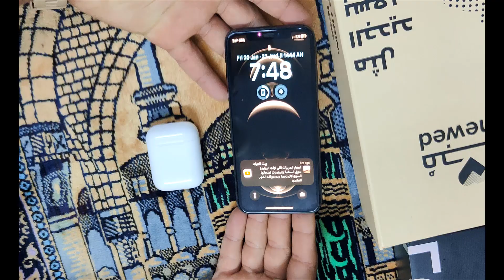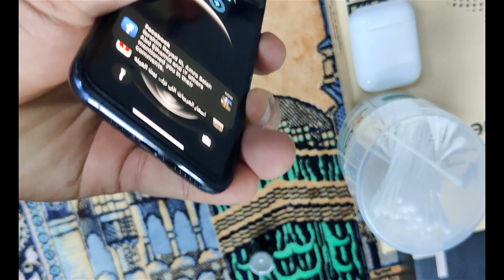تنظيف مداخل ومخارج الايفون بطريقة صحيحة 100% وكذلك الايربودز!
شكرا لدعمكم ✅
اقتراحتكم وافكاركم تسري القناه 💕
مستني تعليقاتكم علي المحتوي والقناه✅
للاشتراك بالقناه
🧭 جدول المحتويات
المقدمة 00:00
مخاطر التنظيف الغلط للايفون 00:07
تنظيف الايفون بالطريقة الصحيحة 100% دون اضرار 01:19
تنظيف الايربودزبالطريقة الصحيحة 100% دون اضرار 04:21